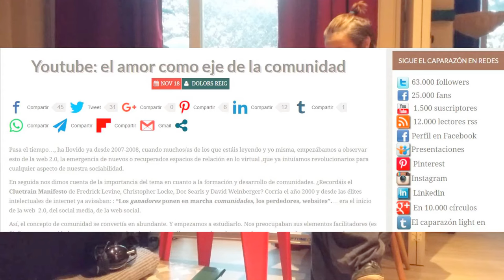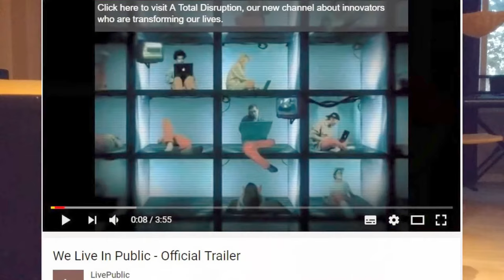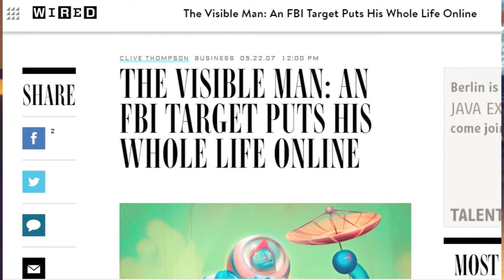Al final no fue Facebook, la privacidad murió en Youtube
Vivimos la posthiperrealidad, que ya no se conforma con los reality producidos y manipulados de siempre ni con las celebrities inaccesibles e impostadas. Youtube es el nuevo reality pero REAL de verdad. Es el ser humano el que, voluntariamente y porque tiene ganas de compartir y conectar, se desnuda, cada día más, ante los demás.

POST en El caparazón: Nuevo post: Youtube, donde los reality lo son de verdad :) …